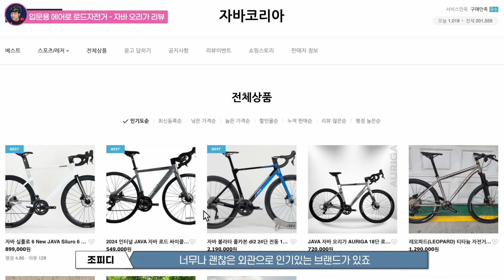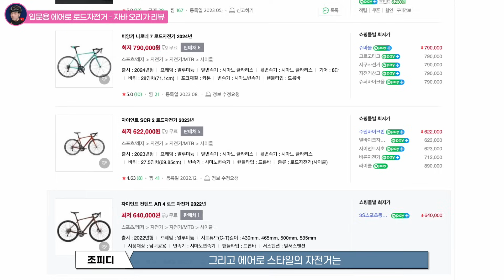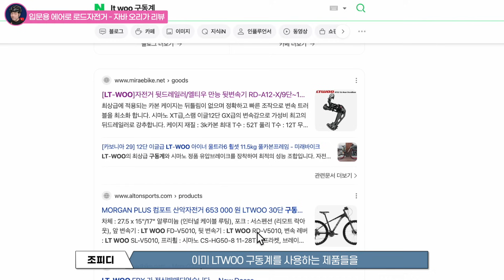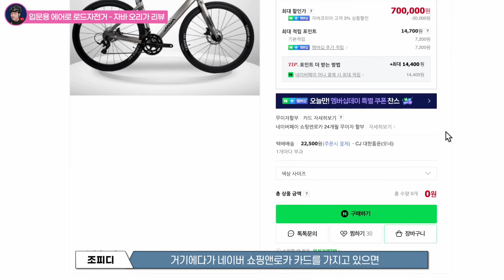풀인터널 프레임 일체형 핸들바 유압브레이크 로드자전거가 72만원? - 자바 오리가 소개합니다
자바 오리가 제품 링크
** 내용 정정합니다.  영상 내용에서 카본포크라고 했는데, 해당제품은 알루미늄 포크라고 합니다.
[ 이 영상은 자바코리아로부터 제작지원을 받아 제작되었습니다 ]

💝 조피디 채널 회원 가입
채널에 가입하시면 약1,900원 정도가 저에게 전달됩니다.
최소비용으로 후원해주시면, 영상을 제작하는데 큰 도움이 됩니다.
✅ "너의 자전거방을 보여줘" 출연 신청
집에 자전거를 위한 공간을 꾸며놓으신 분들을 찾아가서 소개하는 컨텐츠
[ 지원양식 ]
- 성함 / 닉네임
- 나이 / 성별
- 위치
- 자전거공간 사진